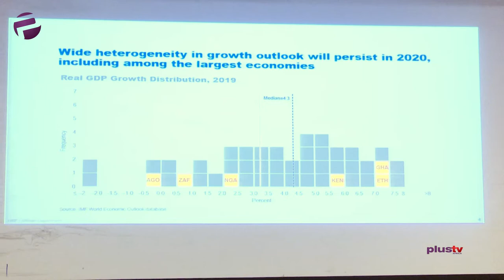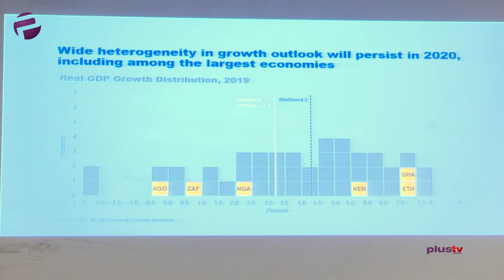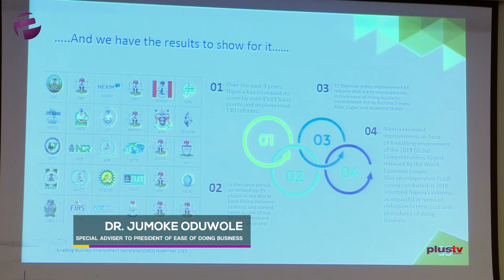IMF Regional Economic Outlook For Sub-Saharan Africa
The international monetary fund presented it's the regional economic outlook for sub-Saharan Africa, with a focus on policy and structural reforms issues that may impede growth.

Speaking at the event were Amine Mati, IMF Mission Chief, Bismarck Rewane- MD/CEO Financial Derivatives, Dr Jumoke Oduwole - Special Adviser to the president on the ease of doing business, CEO NESG- Laoye Jaiyeola.

The session was moderated by Taiwo Oyedele of PwC.